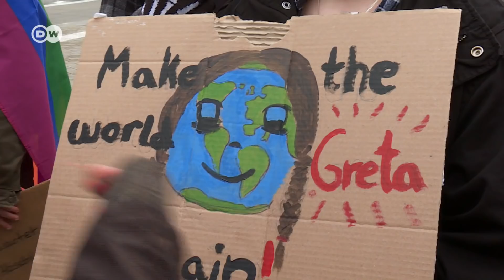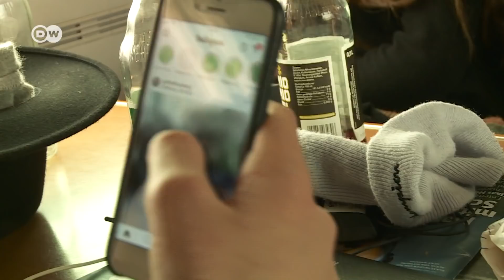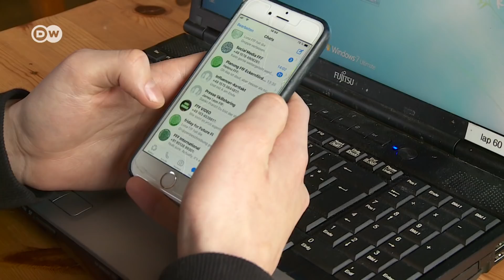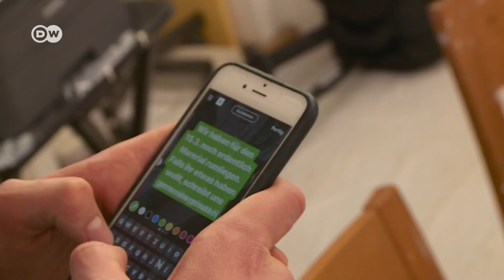وثائقي | احتجاجات التلاميذ من أجل حماية المناخ | وثائقية دي دبليو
أصبحت التغيرات المناخية من ارتفاع درجة حرارة الأرض ومنسوب مياه البحار الشغل الشاغل للكثيرين وخاصة الشباب منهم، فقد اشتهرت الناشطة البيئية السويدية غريتا تونبيرغ ذات الـ 16 ربيعا عبر نشاطها ضد التلوث المناخي وانتقل تأثيرها إلى الشباب الألماني، والهدف هو التأثير على الساسة من أجل مستقبل أفضل لهم وللعالم.

ــــــ
 دعوة للحوار لدى دي دبليو: